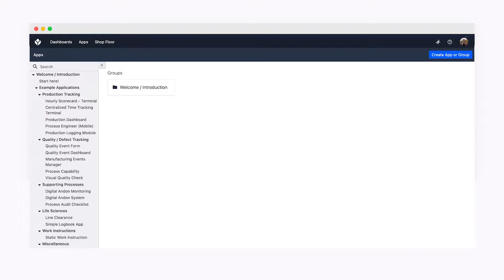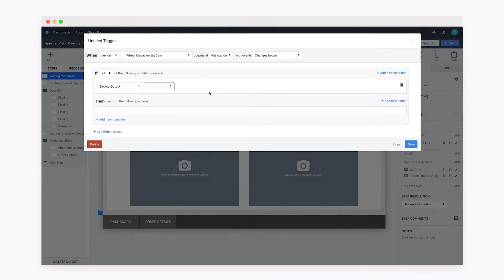Vision Capabilities at DMG Mori | Tulip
Hear from Rony Kubat of Tulip and watch a DMG Mori operator navigate an assembly process at a Vision capable subassembly station.